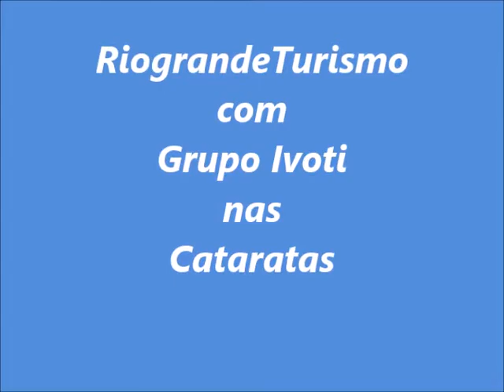RioGrandeTurismo com Grupo Ivoti nas Cataratas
Vista das lindas imagens do lado brasileiro